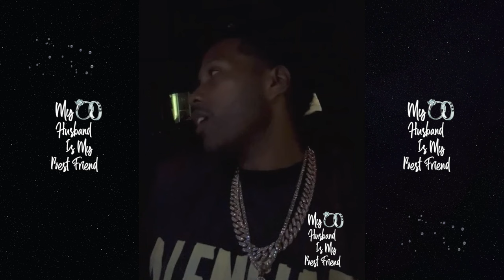Mendeecees Sets Up A Surprise Dinner Date With Wife Yandy Smith & Things Go Left! 🤷🏾‍♂️